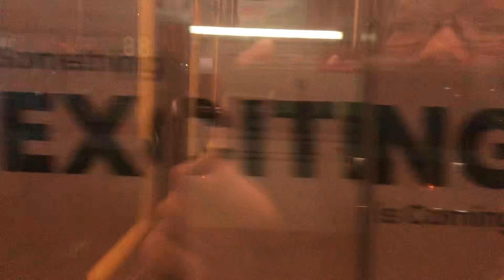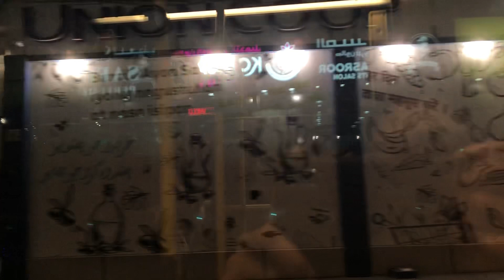One Night in Satwa Dubai | 14.09.22